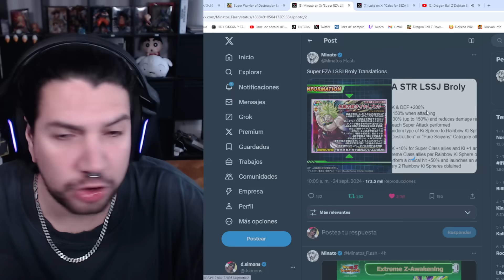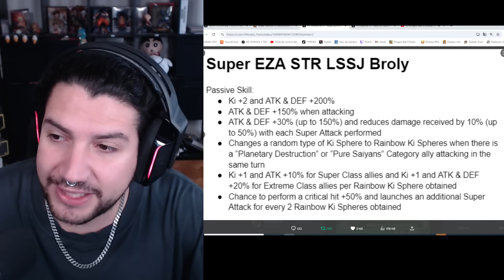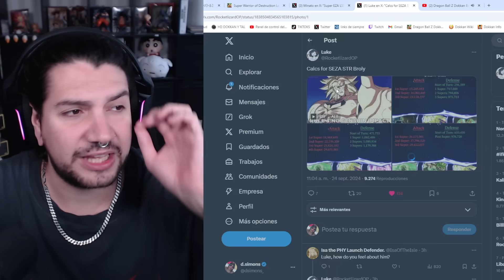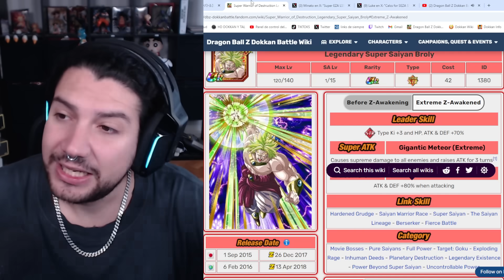LO ROMPERION BASTO! HIDDEN POTENTIAL, STATS y CALCS del SUPER EZA de BROLY STR | Dokkan Battle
LO ROMPERION BASTO! HIDDEN POTENTIAL, STATS y CALCS del SUPER EZA de BROLY STR